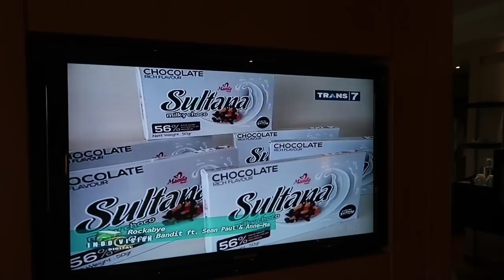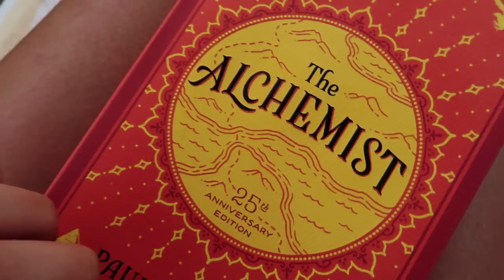THEY TOUCHED HIS WIFE! 😧 | HoneyMoon in Bali Day 5&6 | Nikki In Real Life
We continued our honeymoon to a new part of Bali, and brought you with us.

TODAY ON NIRL: We continued our honeymoon to Nusa Dua, Bali. Checked out some beaches. Some cool, some not. I have an epic drone life. Then we smoked hookah under the coolest moon ever.

WRITE TO ME:
Nikki Limo
11271 Ventura Blvd. #159

"You are Really Hurting Me" - Aldenmark Niklasson
"Love is Hard"- Jack Elphick